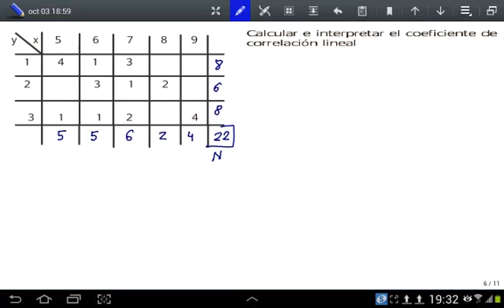Coeficiente de correlación lineal. Tabla de doble entrada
Estadística bivariada. Tabla de doble entrada